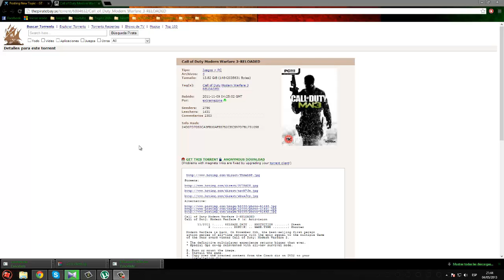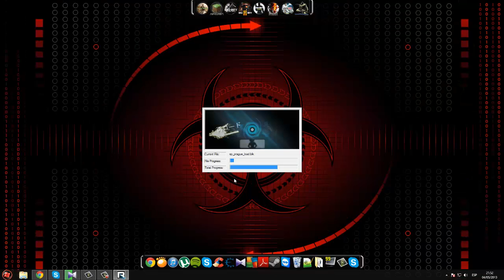Como descargar y jugar online MW3 (4d1)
Este tutorial va dedicado a la comunidad GT AIRSOFT

Siguiendo los pasos del video no habra ningún problema en caso contrario, publiquen sus dudas en el foro.